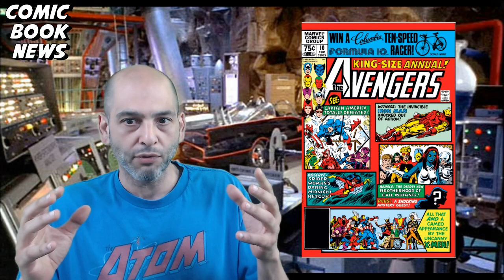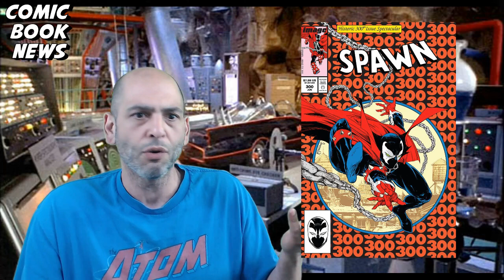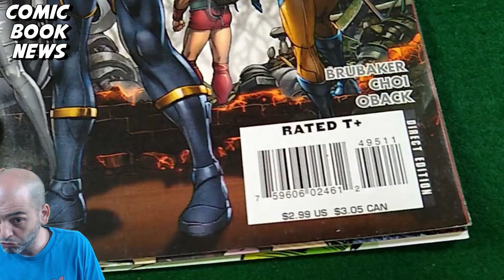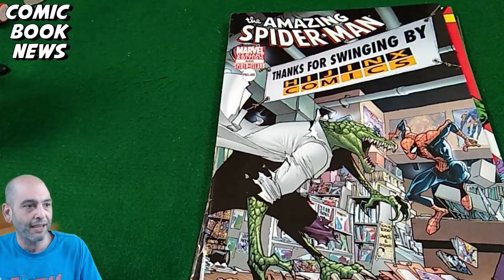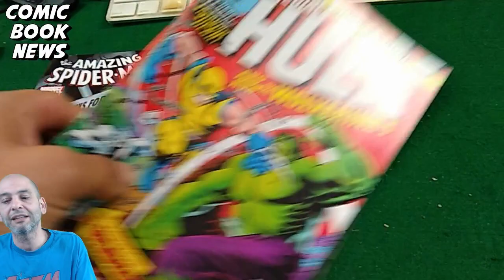200 Subs Giveaway Spectacular: Win Free Comics!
To celebrate this channel passing the 200 subscriber mark, we're going to talk about famous issue #200's and give away some very special comic books.  Stick around for instructions on how to enter!

Contest ends Monday July 1st, 2019 when winners will be selected!